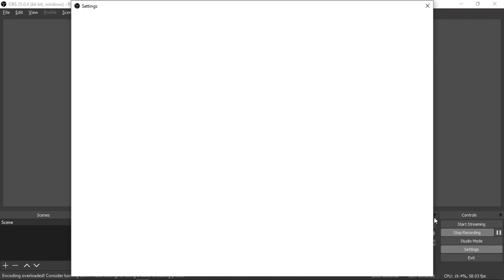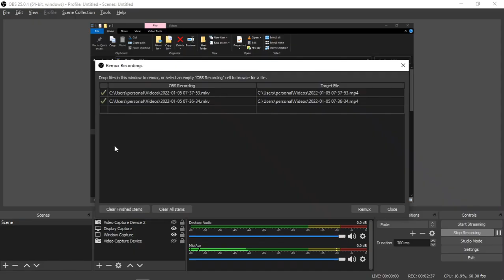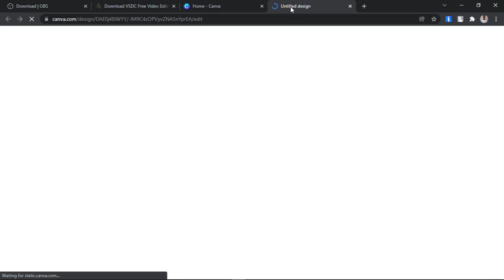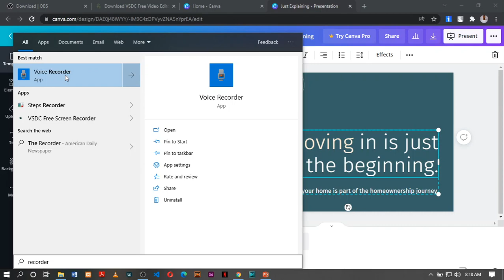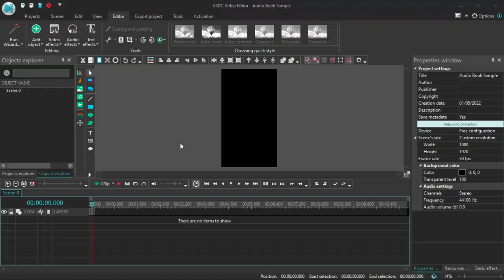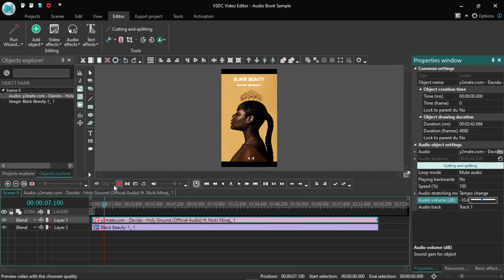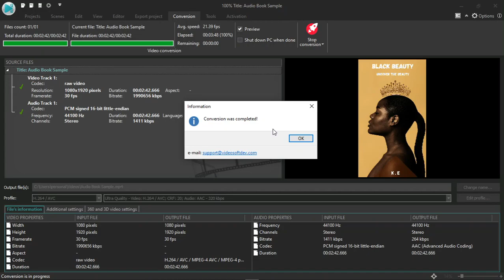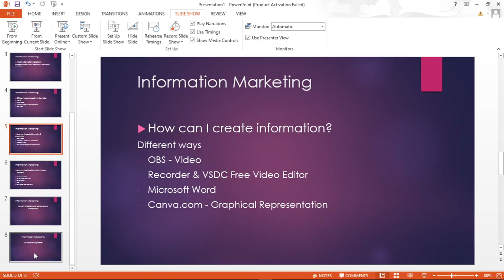27. Information Marketing How to use OBS, Canva & VSDC